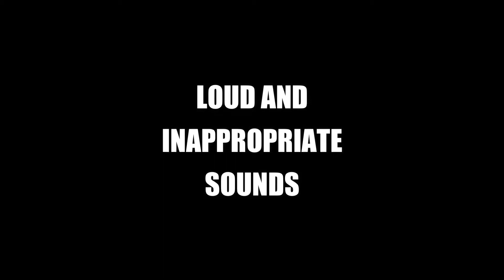I FINALLY WON IN SQUID GAME! - Crab Game (Funny Moments)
Crab Game is a First-Person Multiplayer game where you fight for the ultimate cash price in different minigames based on children's games, until only one player is left to claim it all. Definitely not based on any online streaming pop culture korean tv shows, as that would get me in legal trouble, so we're certainly not doing that.

This game too easy and too funny